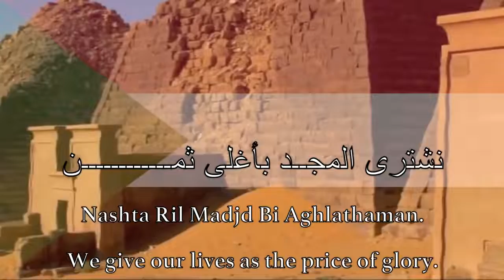National Anthem Sudan - السلام الجمهوري